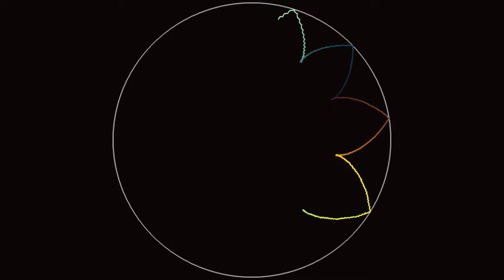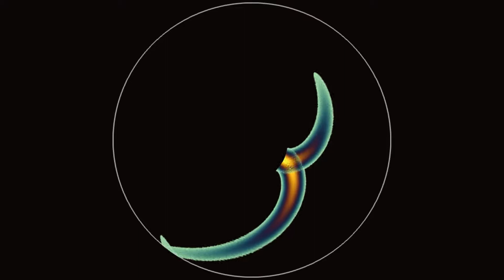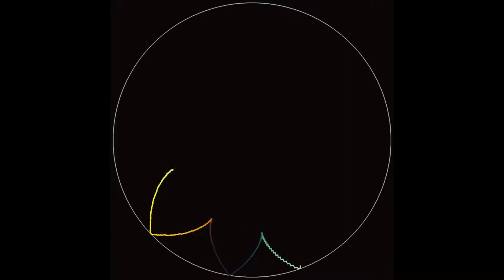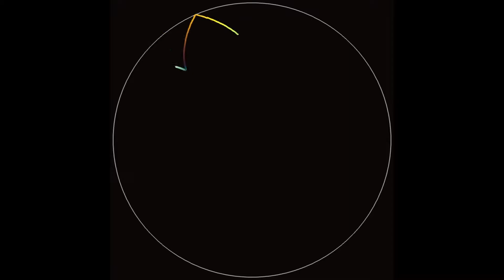Classical billiard makes unexpected shapes created by millions of particles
I simulate billiard using in circular geometry. Particles start from linear group and develop unexpected shapes. Here I present some longer compilation with beautiful music from F. Chopin (I've got those tracks from musopen.org).
Enjoy!